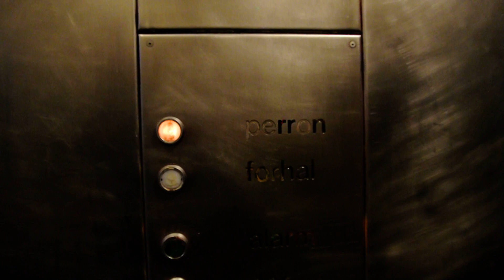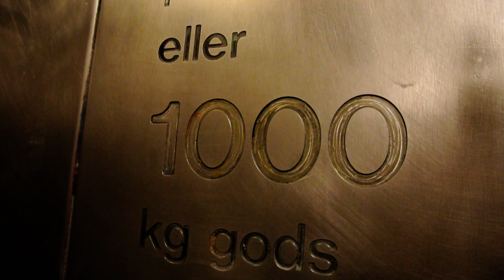ORIGINAL 1989 Siemens elevator @ Peter Bangs Vej station